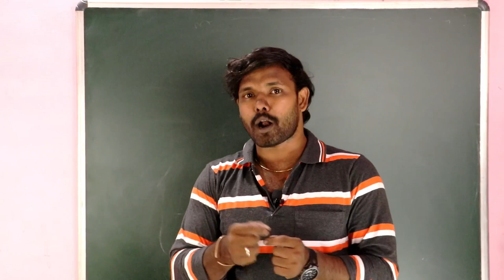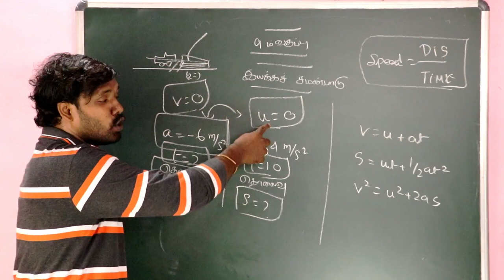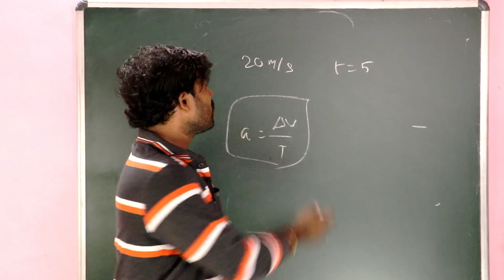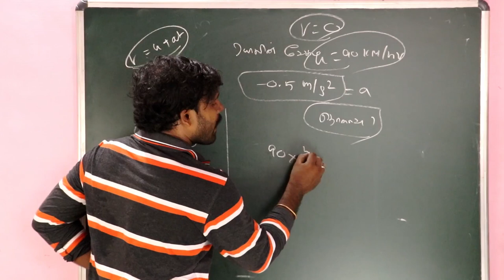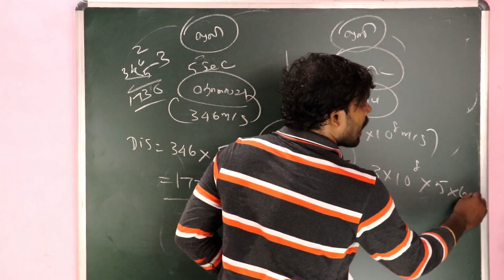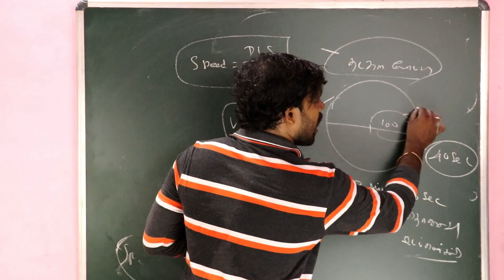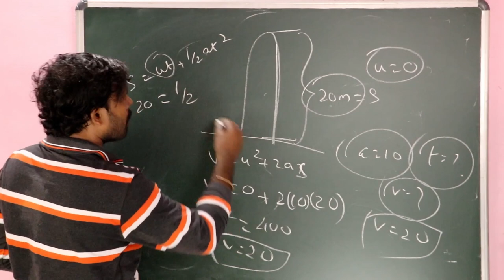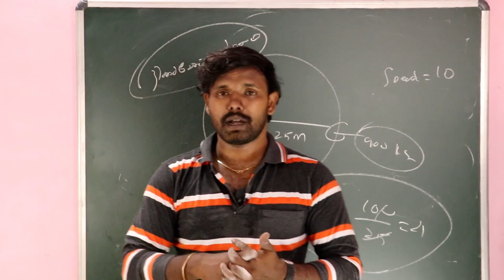இயற்பியல் -9ஆம் வகுப்பு -இயக்கம் சார்ந்த கணக்குகள்